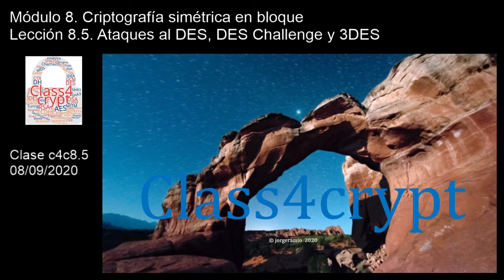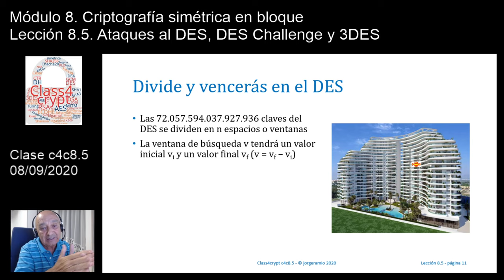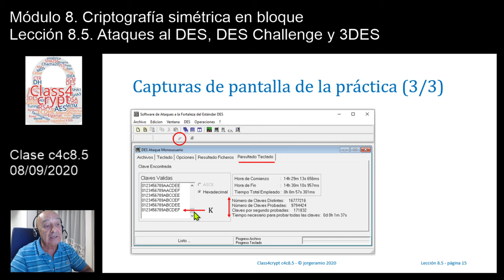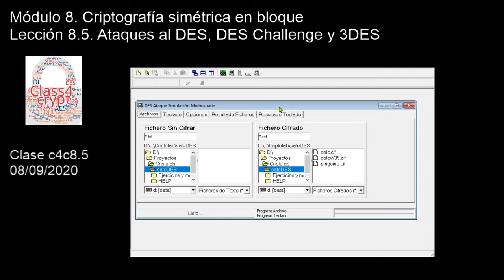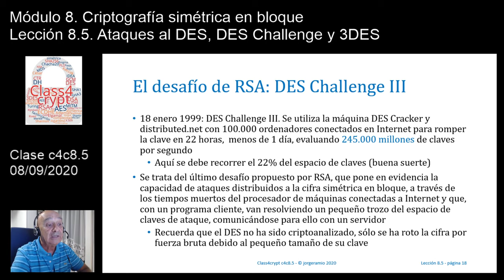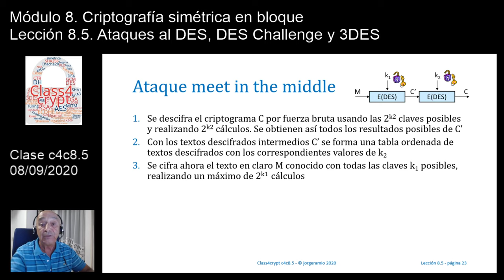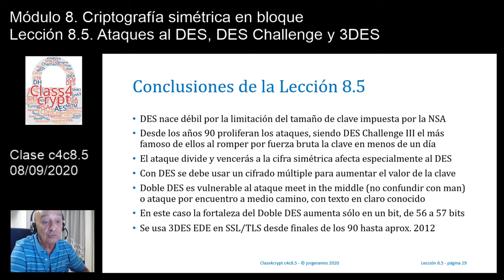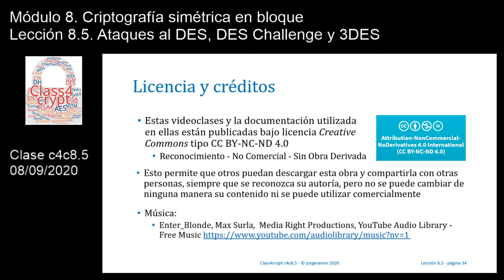Class4crypt c4c8.5 Ataques al DES, DES Challenge y 3DES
Resumen. Lección en la que se comentan los ataques sufridos por DES, en especial el ataque distribuido en red a través del DES Challenge iniciado por RSA, se analiza el cifrado múltiple, el ataque por encuentro a medio camino y el triple DES, particularmente en modo EDE Encrypt Decrypt Encrypt.
Apartados. 1) Debilidades del DES, 2) Ataques en red a la cifra simétrica en bloque usando divide y vencerás, 3) El desafío DES Challenge, 4) Necesidad del cifrado múltiple, 5) Fortaleza real del doble DES por ataque meet in the middle, 6) Características y usos del 3DES, 7) Formato de cifra EDE Encrypt Decrypt Encrypt.